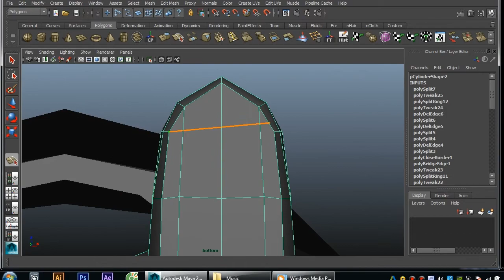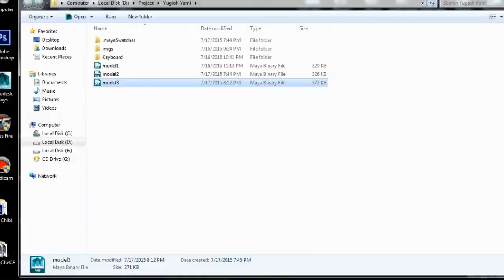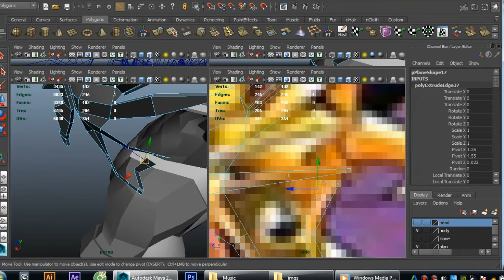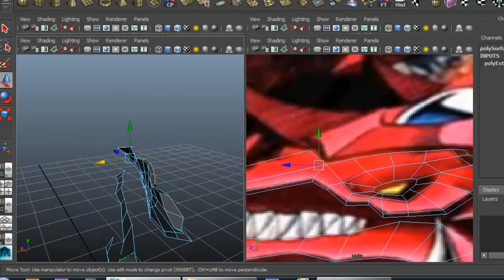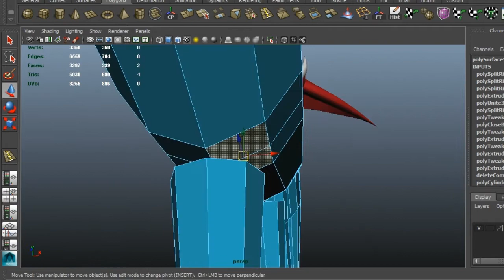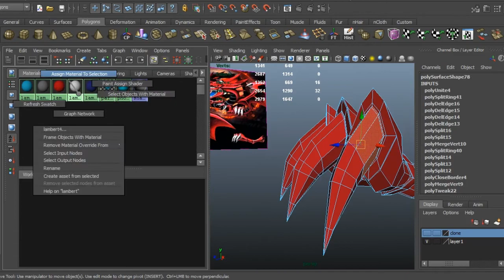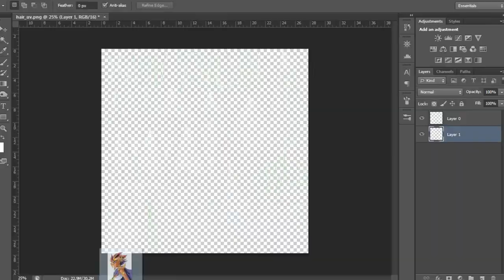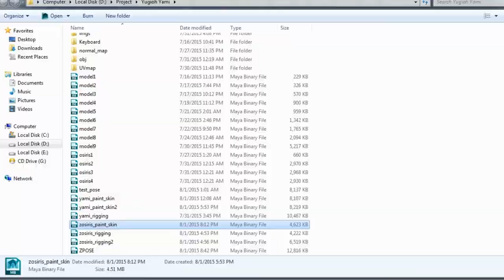3D Speed Model Yami & Oriris™ [Yu-Gi-Oh!!!]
Speed Modeling Yugi Pharaoh 3D(Yami) | How to model character | Fan Art | Model  Yama AutoDesk Maya
Yami (Yugi Pharaoh) & Osiris (Slifer the Sky Dragon) [Yu-gi-oh]

Timelapse:30h on 17minutes !
Tool:Maya,Mudbox,Photoshop
Song: Ost Yu-gi-oh Dual Monters & Yu-gi-oh 5DS